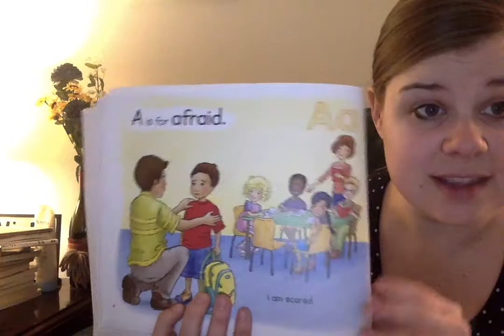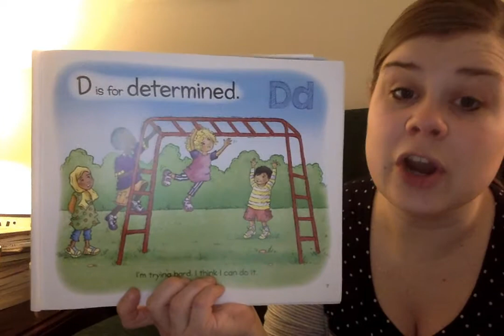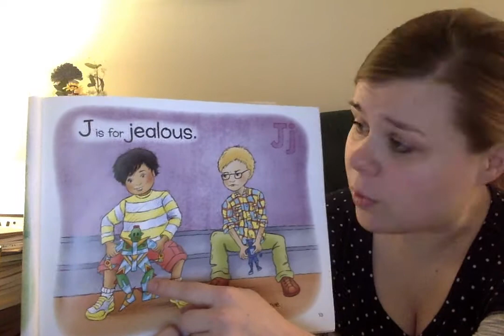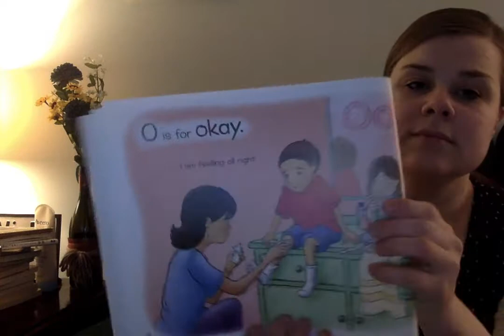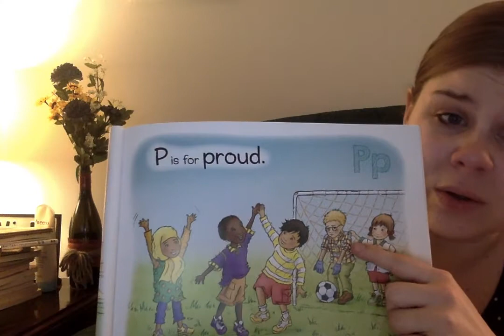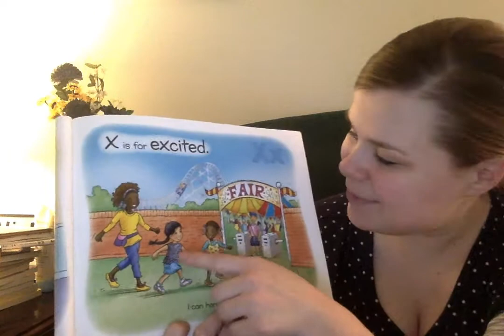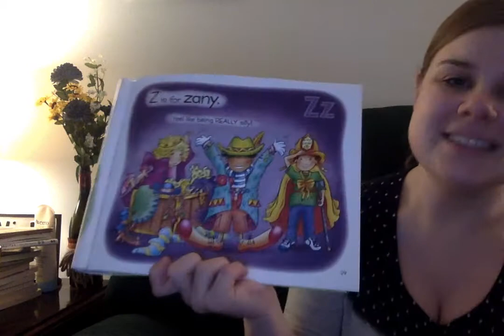F is for Feelings by Goldie Millar and Lisa Berger